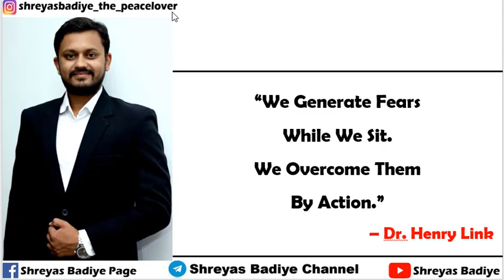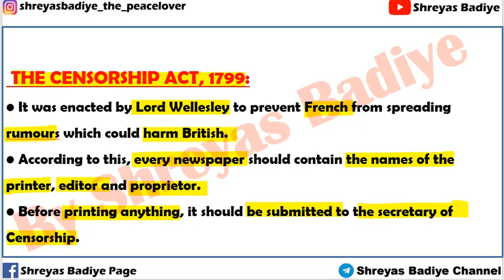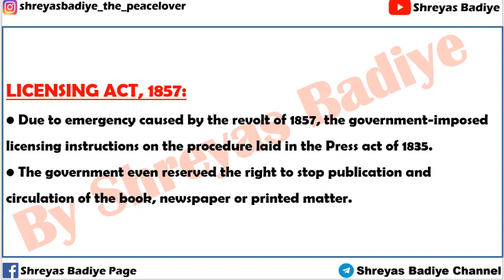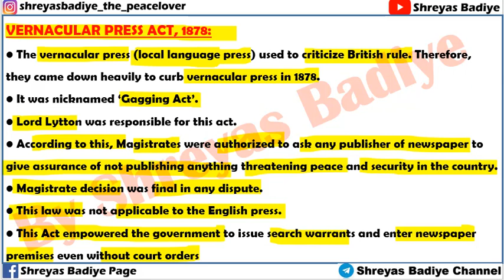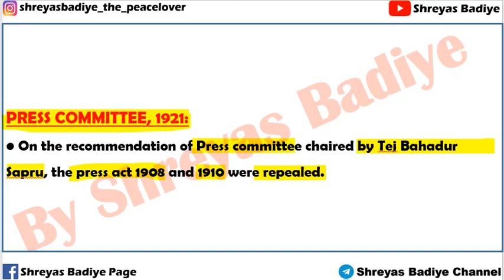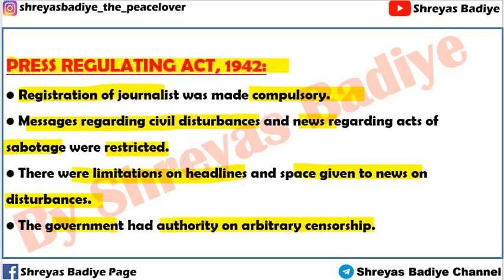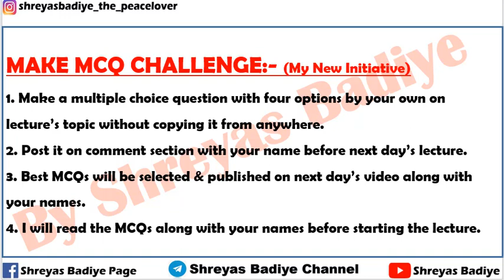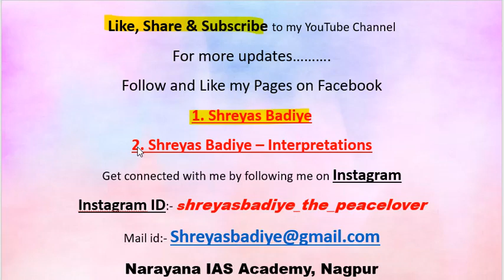Development of Indian Press | Modern History of India